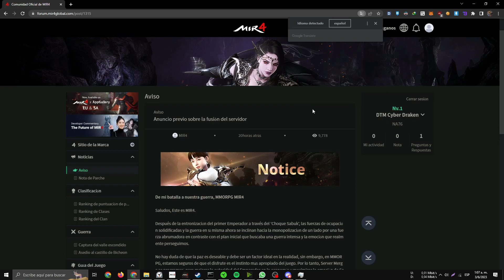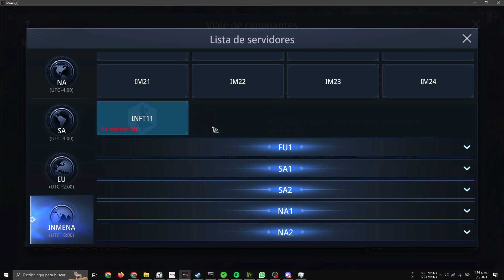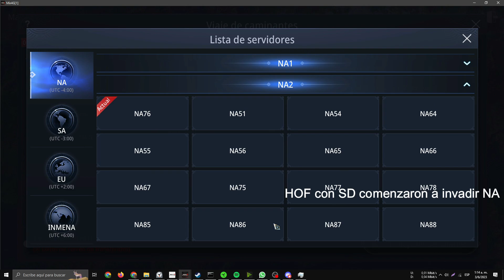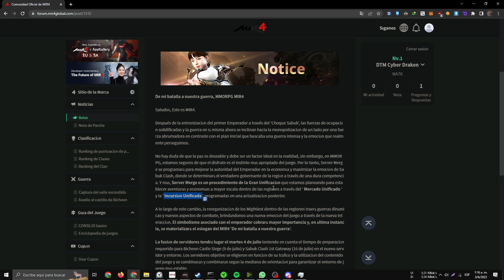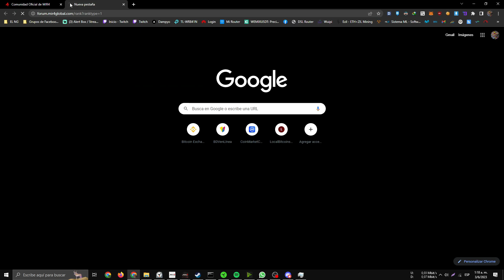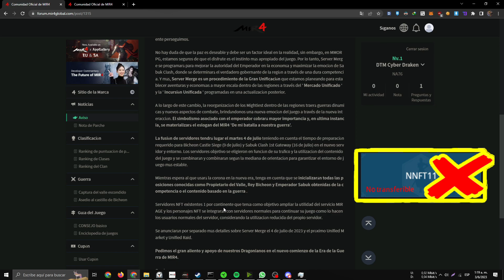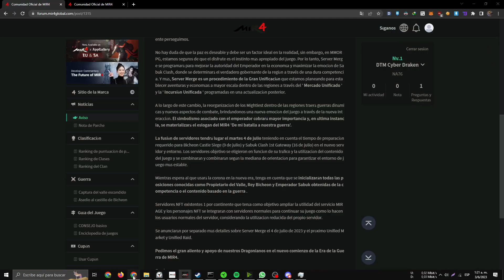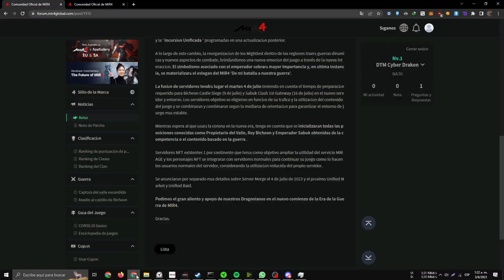MIR4 - Tu Servidor y Varios podrían dejar de Existir Pronto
Que Onda chicos, hoy con un video sobre lo que llega Pronto con la fusión de servidores, algo que estará muy replicante y traerá mas guerra seguramente jajajaj

Música Usada:
Not For Nothing